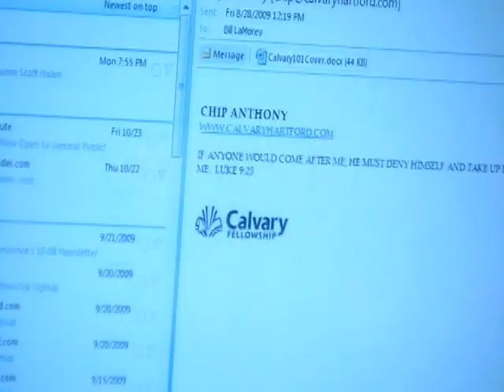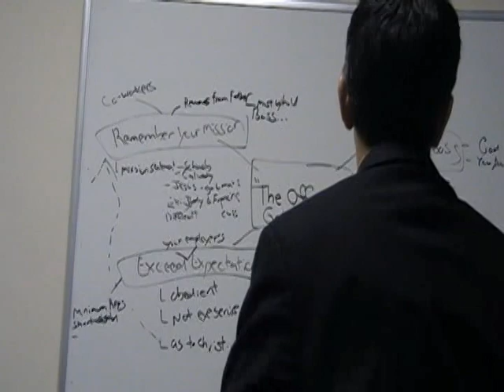The Calvary Office Outtakes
Outtakes From the Calvary Fellowship video "The Office"